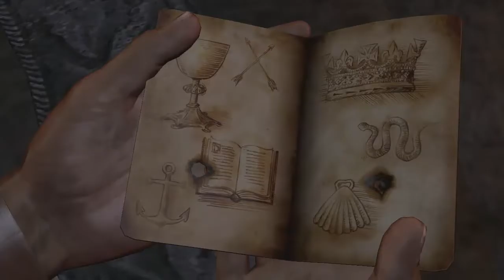Lets Play Uncharted Drakes Schicksal (blind) Part 19: Action auf dem Friedhof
Deckung ist das Zauberwort des Friedhofs, denn die Gegner sind hier zahlreich und mies drauf